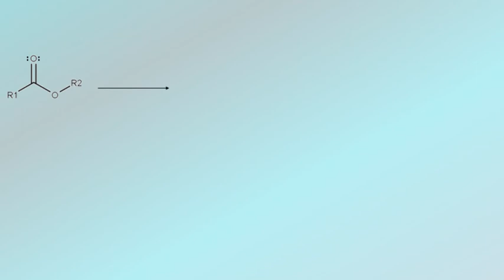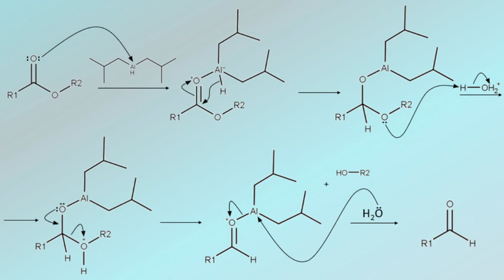DIBAL-H Reduction, Ester To Aldehyde Mechanism | Organic Chemistry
The mechanism for using Diisobutylaluminium hydride (DIBAL-H) to reduce an ester to an aldehyde.